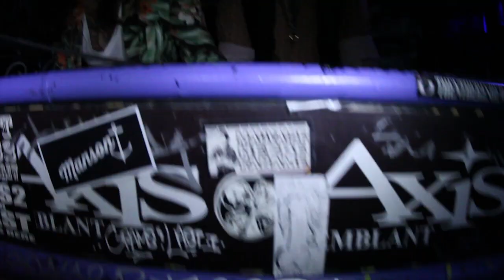POOL BLOCK x AD4X x Les Anticipateurs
TRH-Bar skating event: POOL BLOCK x AD4X x Les Anticipateurs
Skating from : JS Lapierre, Leon Chapdelaine, Pat TRemblay, Felix Patry, Simon-Pierre Goulet, ...